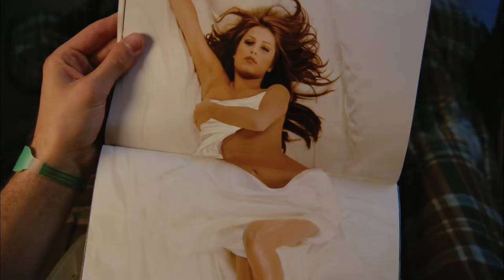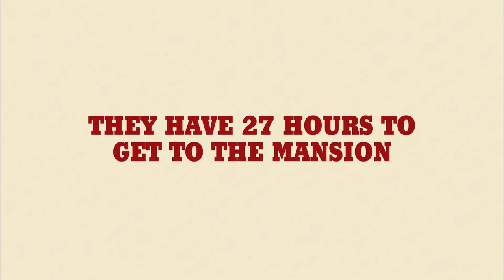Miss March (2009) trailer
Directed by Zach Cregger & Trevor Moore
Written by Zach Cregger, Trevor Moore, Dennis Haggerty, Ryan Homchick & Thomas Mimms
Starring Zach Cregger, Trevor Moore, Raquel Alessi, Craig Robinson, Hugh Hefner,...

Eugene and Tucker, two best friends, are in for the ride of their lives as they embark on a hilarious cross-country road trip to the legendary Playboy Mansion to find Cindi, Eugene's gorgeous virgin-turned-centerfold girlfriend...